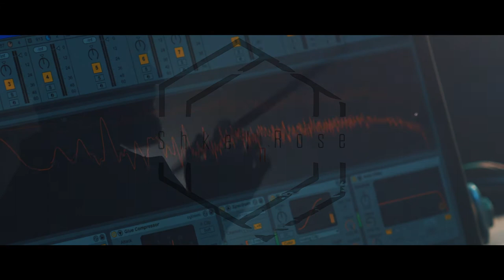Shkel EDM Drummer and DJ Rose | Promo 2018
EDM Drummer Shkel & DJ Rose, unique mix life drums/ electronic percussion & virtual synthesizer with all styles of music (House /Deep House/Tropical/ Electro /Lounge / Hip-Hop/Techno/R&B /Pop/ Rock).